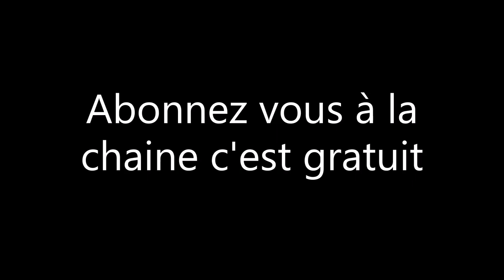réparation moteur AV 89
dans cette vidéo je remonte le cylindre et le moteur de l'AV89